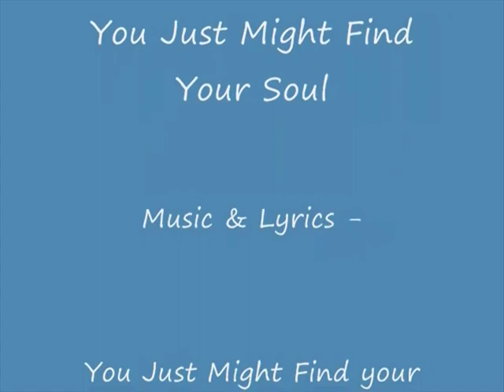Finding your soul on Prince Edward Island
A great slideshow featuring pictures by Austin Maclin of Darnley PEI and music by Ross Kennedy of Truro.